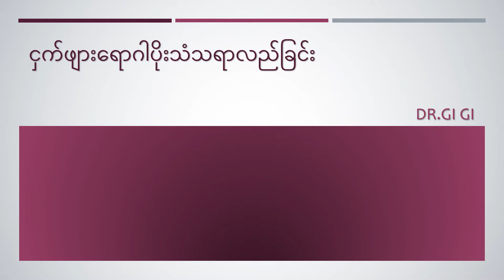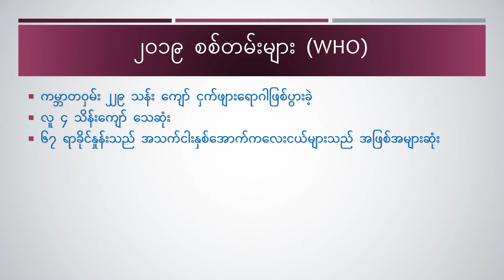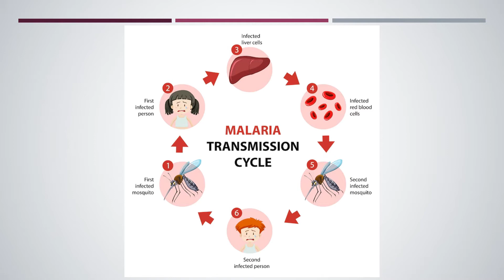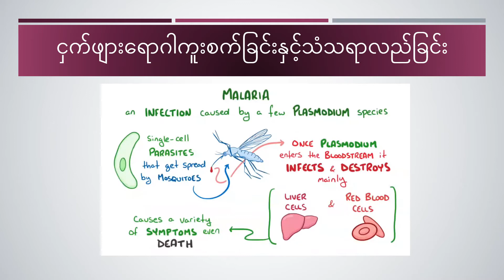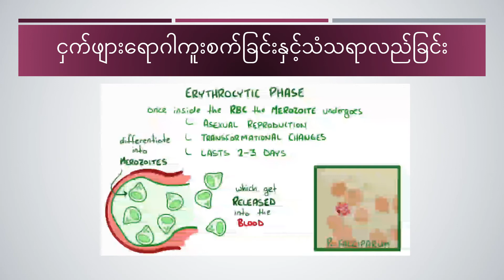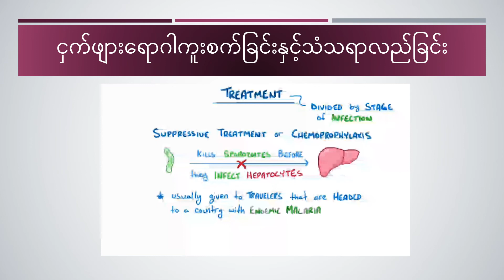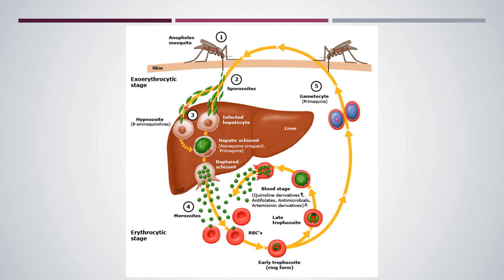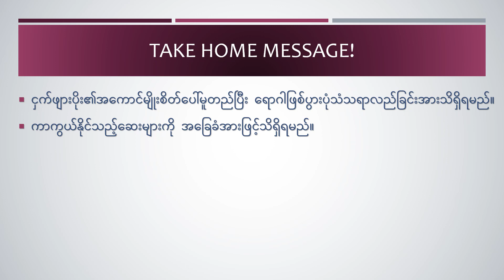044-BLS-ငှက်ဖျားပိုးသံသရာလည်ပုံ အပိုင်း ၁ (Malaria life cycle: basic)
မျိုးစိတ်အလိုက်ကွဲပြားခြင်းအပြင် ရောဂါဖြစ်ပွားခြင်း၊ ဆေးဝါးကုသခြင်းများနှင့်ရောဂါကာကွယ်ခြင်းများကို သိရှိနိုင်ရန်အခြေခံကျသော ငှက်ဖျားရောဂါပိုး၏သံသရာလည်ပုံကို နားလည်ထားနိုင်ရန် ပို့ချထားပါသည်။ ရောဂါရှာဖွေရေးအတွက် များစွာအသုံးဝင်မည်ဖြစ်ပါသည်။

သင်ခန်းစာအပြီးတွင် ငှက်ဖျားပိုးသံသရာလည်ပုံကို ရောဂါကူးစက်ခြင်း၊ ရှာဖွေခြင်းများနှင့်ချိတ်ဆက်နားလည်ပြီး လက်တွေ့အသုံးချနိုင်ရမည်။

00:00 ကမ္ဘာ့အချက်အလက်များနှင့်ငှက်ဖျားရောဂါ
03:50 ငှက်ဖျားကြိုတင်ကာကွယ်ခြင်း
05:12 WHO (၂၀၁၉) ငှက်ဖျားအချက်အလက်များ
06:08 ငှက်ဖျားပိုးသံသရာလည်ပုံ သရုပ်ပြ
11:11 Malaria life cycle
12:00 ငှက်ဖျားပိုးနှင့်ရောဂါကူးစက်သည့်အဆင့်
16:42 ငှက်ဖျားပိုးကူးစက်ခြင်းနှင့် သံသရာလည်ခြင်း
19:52 ငှက်ဖျားပိုး ခြင်၏တံတွေးဂလင်းမှလူကိုကူးစက်ခြင်း
21:40 သွေးနီဥအဆင့် (erythrocytic phase)
24:30 ငှက်ဖျားမျိုးစိတ်များနှင့် ချမ်းတုန်ဖျားကာလများ
26:45 ငှက်ဖျားရောဂါရှာဖွေခြင်း (diagnosis)
27:27 ရောဂါကုသခြင်း (treatment)
29:40 ရောဂါကာကွယ်ခြင်း (prevention)
31:30 ငှက်ဖျားဆေးဝါးများ
34:25 ငှက်ဖျားကာကွယ်ဆေးဝါးများ
37:12 Take Home Message!